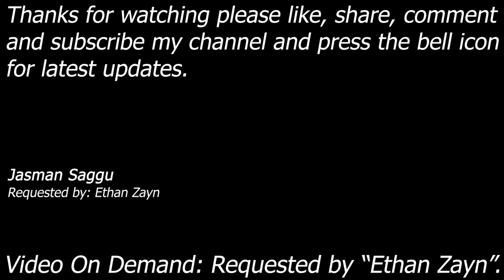4K Video || Video On Demand || Stephenie Mc Mahon vs Lance Storm || Ultimate Submission Match 2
Stephenie Mc Mahon vs Lance Storm

Match: Ultimate Submuission Match

Demanded By: Ethan Zayn